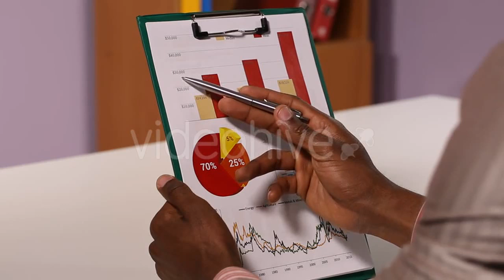Aerial drone shot over the mast of a sailing - (industrial) Stock Footage | Mega Pack +40 items